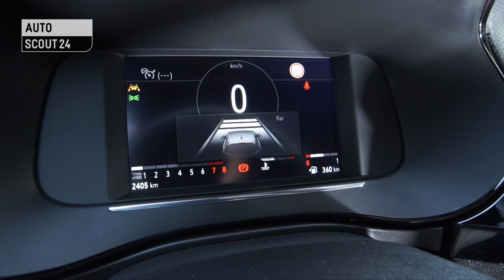De Nieuwe Opel Corsa in 6 Weetjes (2019)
De Opel Corsa steekt in het nieuw. Wat u juist moet weten over de 6de generatie? Tijd voor 6 weetjes van Autoscout24!

Zoek u volgende droomauto op AutoScout24, met 120.000 wagens te koop, de grootste keuze van België